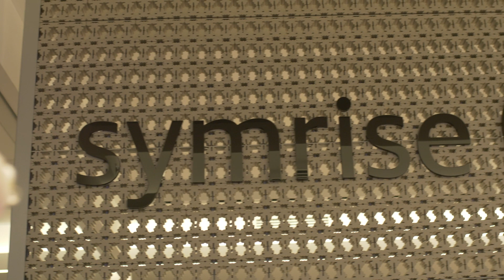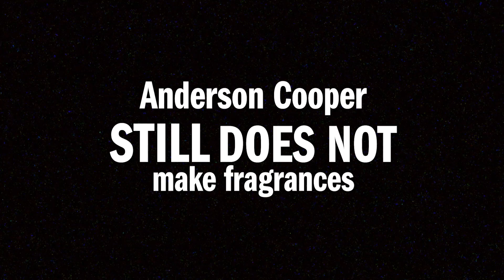Episode Six | “Role Playing”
Ever wonder how a fragrance is developed?

Today’s episode takes us to Symrise, a 200+ year company that produces flavors and fragrances for food and beauty brands worldwide.

There Vicken sits – or should we say role plays -- with the Symrise team and Senior perfumer David Apel, aka Anderson Cooper, to explain the difference between developing “commercial” and “artisanal” fragrances.